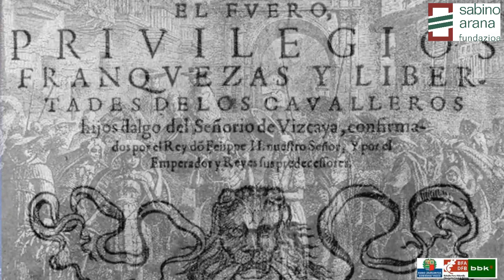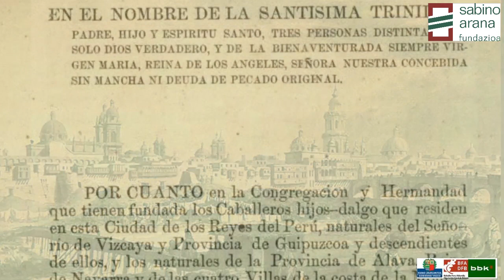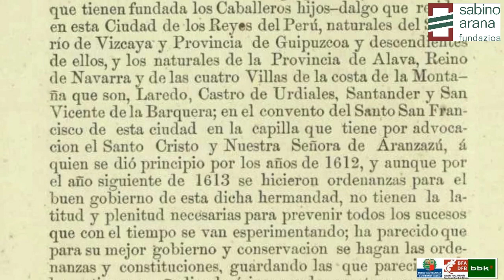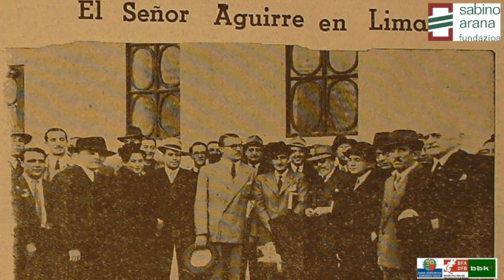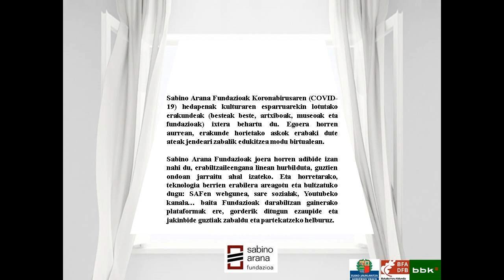La Hermandad de Aranzazu en Lima (Perú)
LAU HAIZETARA. ATEAK ZABALIK-PUERTAS ABIERTAS. Bideoak-Vídeos.
Luis Javier Pérez, periodista, director del blog About Basque Country nos acerca esta semana a  "La Hermandad de Nuestra Señora de Aranzazu de Lima. 4 siglos de historia de vascos en Perú".
Luis Javier Pérez kazetariak, About Basque Country blogaren zuzendariak, ondoko gaia ekarri digu asteon: "Limako Arantzazuko Ama Birjinaren Ermandadea. Euskaldunen 4 mendetako historia Perun".